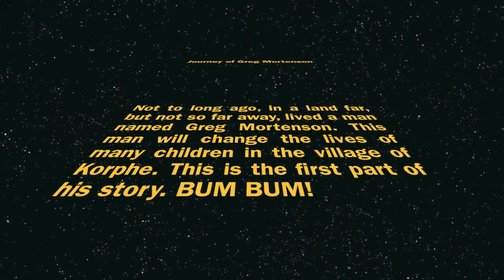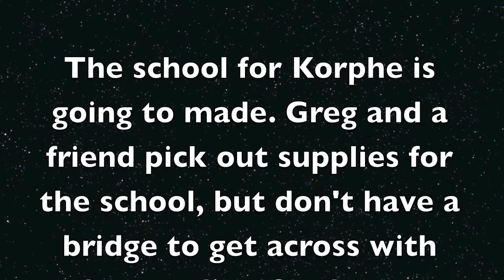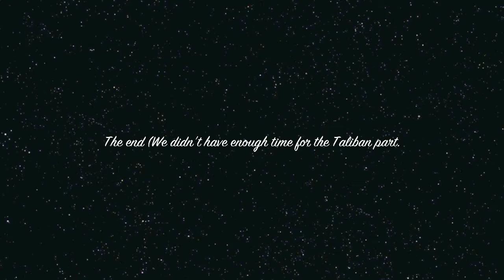Greg Mortensen film, school